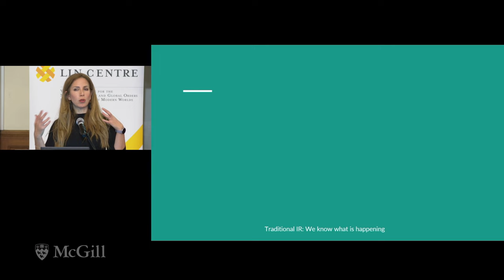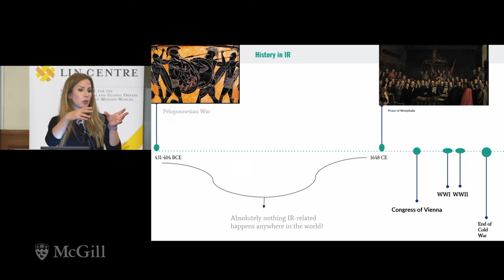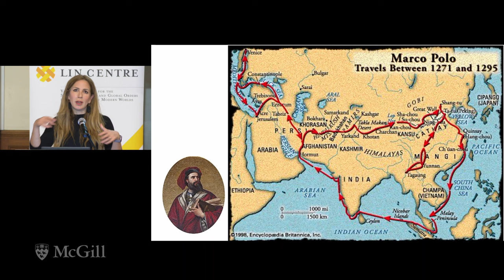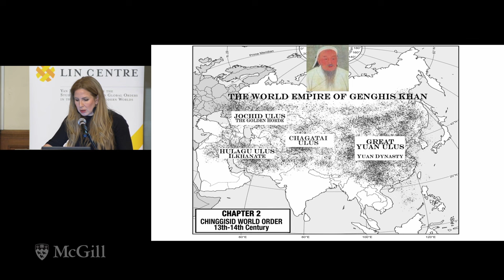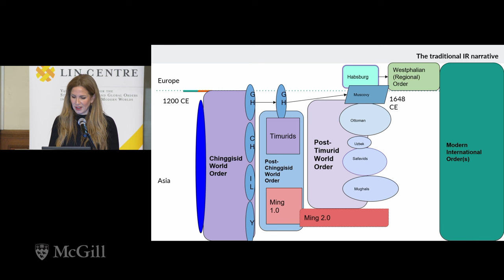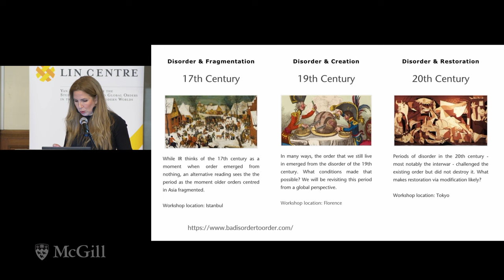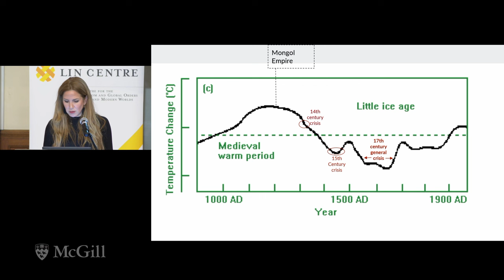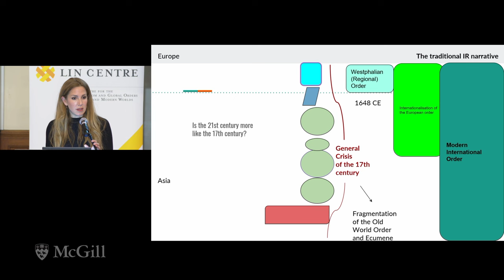Lin Centre Annual Lecture 2024: Ayşe Zarakol (Cambridge), Is the Disorder of Our Time Unprecedented?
Ayşe Zarakol (Cambridge) delivered the Yan P. Lin Centre for the Study of Freedom and Global Orders in the Ancient and Modern Worlds Annual Lecture, "Is the Disorder of Our Time Unprecedented?" and McGill University March 27, 2024.